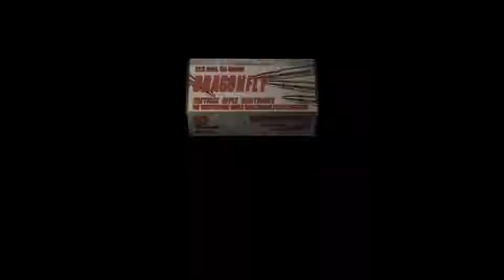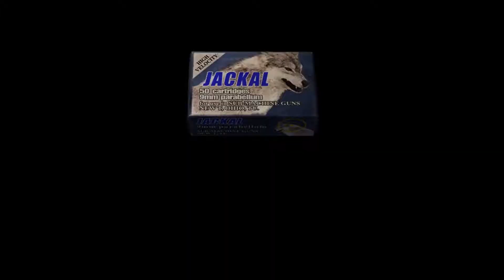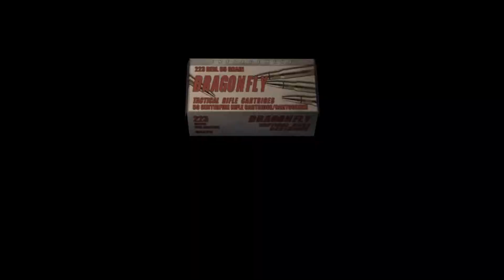Let’s Play - Resident Evil 4 (Blind) – Part 13 | Insects in the Sewers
...THEY JUST HAD TO BE INVISIBLE...

Since Halloween is approaching, I decided lets play RE4 when I hate horror games in general. I played 10 minutes of this at a friend's house like almost 10 years ago only to be laughed at but the rest is my first experience with this game. I have not played other REs but hopefully I don't need to for this story. Ok, that enough explaining lets just play.

RE4 Steam Description and Link
In resident evil 4, special agent Leon S. Kennedy is sent on a mission to rescue the U.S. President’s daughter who has been kidnapped. Finding his way to a rural village in Europe, he faces new threats that are a departure from the traditional lumbering zombie enemies of the earlier installments in the series.